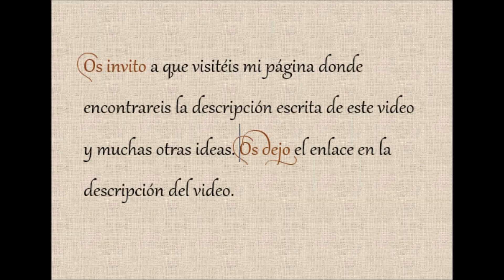CORDÓN RUMANO DE CROCHE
Cordones son planos, reversibles y no tienen elasticidad.